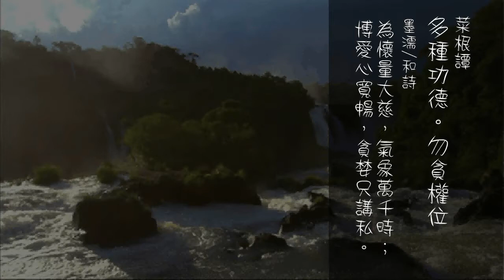54.多種功德。勿貪權位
多種功德。勿貪權位
墨濡和詩：
為懷量大慈，氣象萬千時；博愛心寬暢，貪婪只講私。
菜根典故

戰國時著名的賢士陳仲，是齊國貴族田氏的後裔，
其兄是齊國的卿大夫，封地在蓋邑，年收入達萬鐘之多。

陳仲從小生長在貴族家庭中，
看到貴族階級內部，肮髒糜爛的腐朽生活，
以及對 廣大下層人民的殘酷剝削和壓榨。
他憎恨哥哥為了自己的榮華富貴，
不惜出賣靈魂，公開行賄、受賄，不講道德。

他深深感到個人無力改變社會，便在年輕時代就毅然與兄長決裂。
他先在沂山附近隱居，但仍受到一些仕宰臣相的造訪，不得安寧。

之後來到風景秀麗的長白山中，陳仲打草鞋種糧食，
自食其力，過著與 世無爭的世外桃源生活。